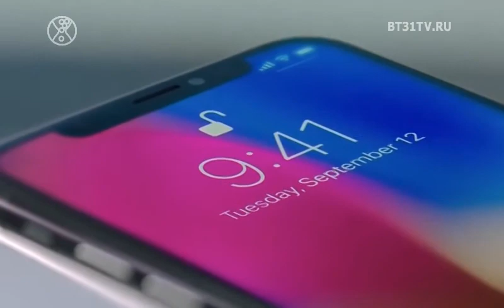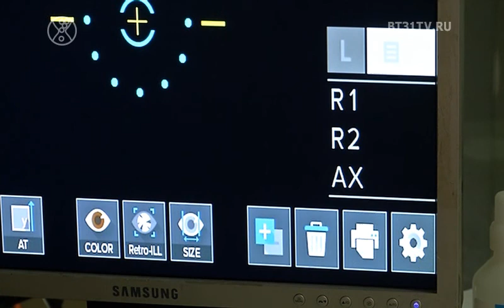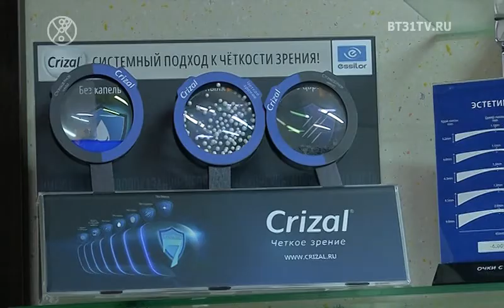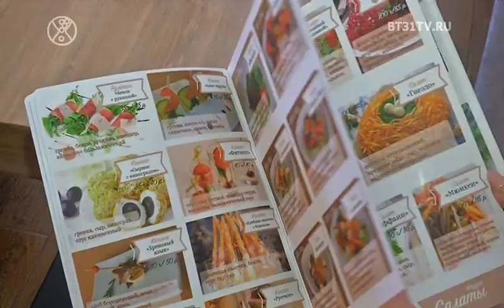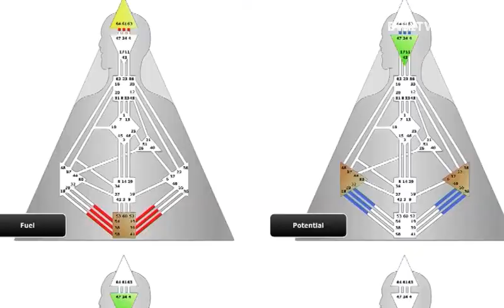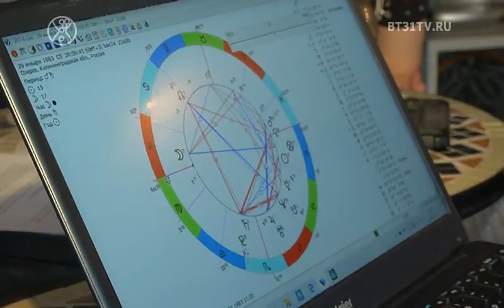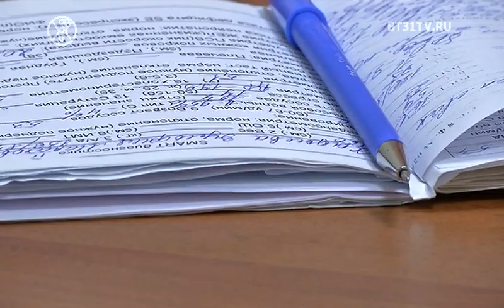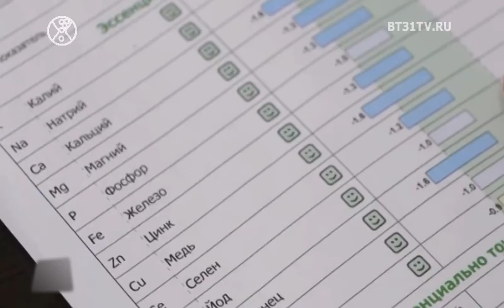Bыпуск 1693: синдром сухого глаза, жареные бананы с шоколадом, дизайн человека, какие пить витамины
Смотрите в выпуске 6.08:
Что такое синдром сухого глаза;
Жареные бананы в шоколаде: рецепт приготовления, версия для сторонников ПП;
Что такое дизайн человека и о чем он может рассказать;
Витамины как способ укрепления иммунитета.